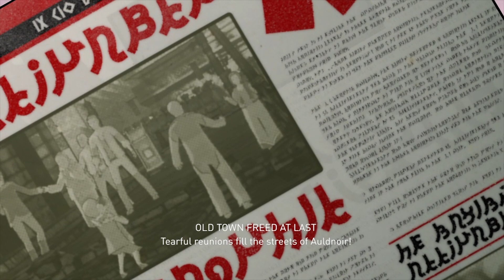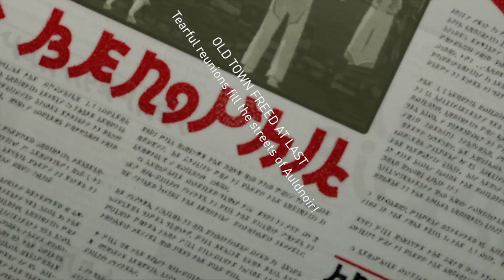[PS4] Gravity Rush Remastered [4] A New City Section!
A new part of the world and new adventures!